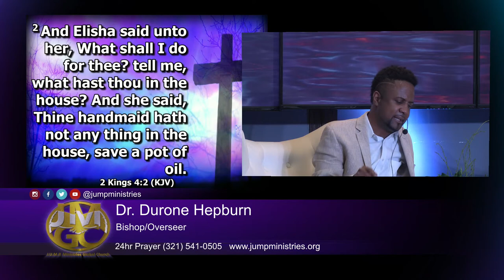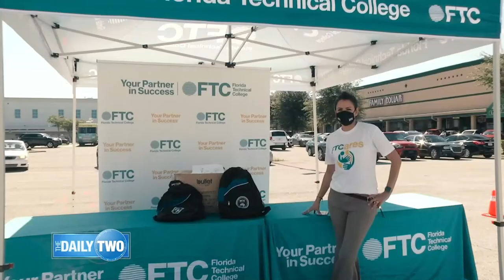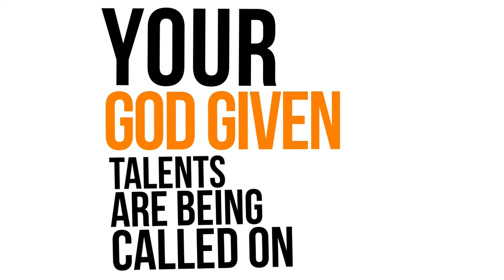"My Faith Response" by Bishop Dr.Durone Hepburn @J.M.G.C. 200818t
Watch and be blessed as we bring you live ministry in the form of dance, stepping, song, poetry, rapping and even reggae.